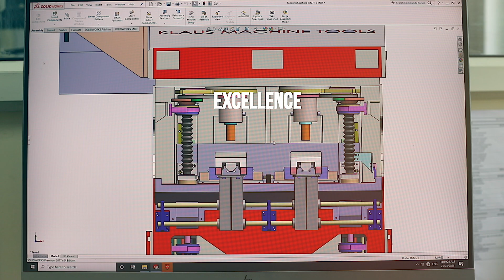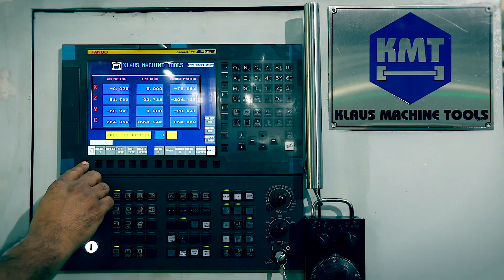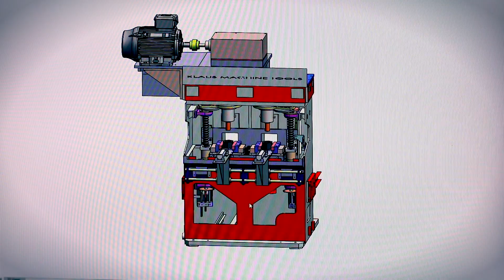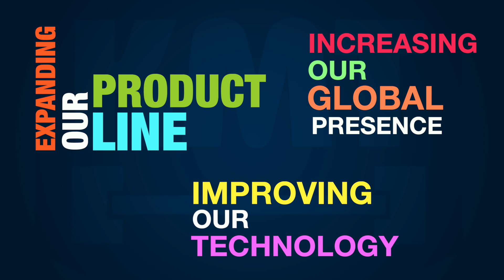KMT Corporate Film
Klauss Machine Tools a German Company having its SPM & Tool Manufacturing facility in Pirangut, Pune, Maharashtra.